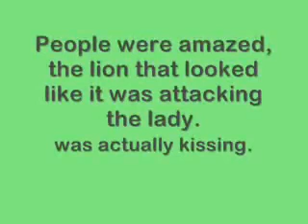Lion's gratitude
The love of the animal